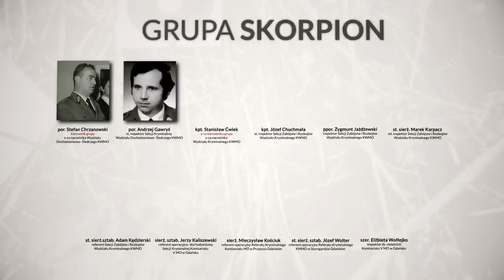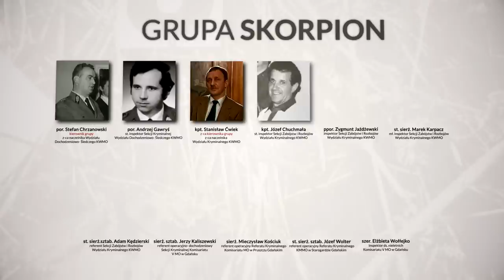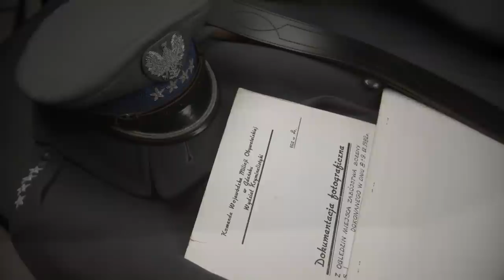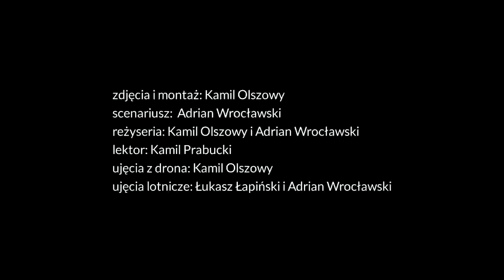Tropem Skorpiona. Odcinek 15 zabójstwo w Skarszewach, 1982